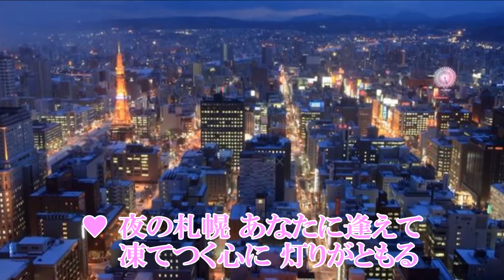北空港 桂銀淑 & 浜圭介 COVER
作詞：やしろよう／
作曲：浜圭介／
一人デュエットです。